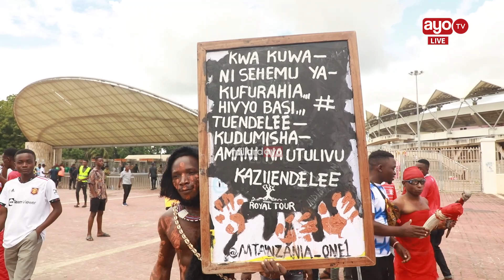SHABIKI MZALENDO AITABIRIA USHINDI MNONO SIMBA SC